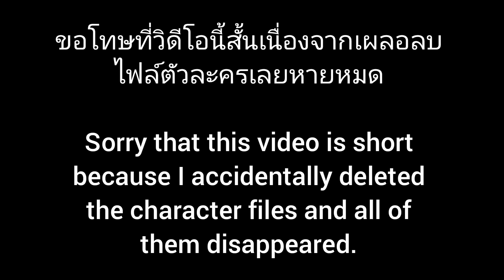brown cameraman villain arc episode.4 (fanmade)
credit model cameraman and spacker:@not_now_dude